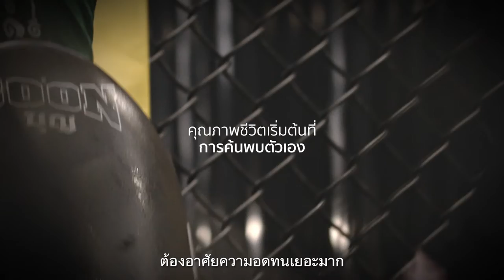ความสุขของผู้ค้นพบ ตอน "Supergirl" - Full Official Trailer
น้องแอน แอนนา จันทาศรี หรือ ซุปเปอร์เกิร์ล จรูญศักดิ์มวยไทย เริ่มฝึกมวยตอนอายุได้ 2-3 ขวบเพื่อออกกำลังกายและฝึกป้องกันตัว  พอเรียนอยู่ชั้น ป.5 คุณพ่อคงเห็นแววความเป็นนักมวยจึงได้ลองให้ ขึ้นชกเป็นไฟต์แรก ต่อมาได้เป็นแชมป์ประเทศไทยในรุ่น 115 ปอนด์ ความสุขของนัองแอนคือ การได้ซ้อมและชกมวย เพราะเธอได้เลือกแล้วว่า นี่คือสิ่งที่เธอรัก
ติดตามเรื่องราวแห่งความสุขได้ที่
Facebook และ Youtube : The Discoverer